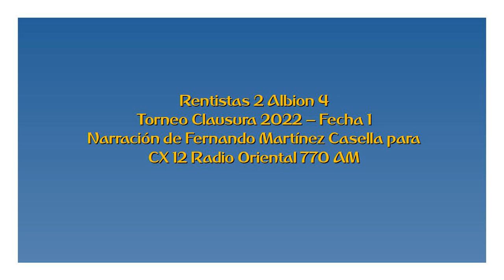Rentistas 2 Albion 4 - Torneo Clausura 2022 (por Fernando Martínez Casella)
Los goles del partido, por Fernando Martínez Casella y Nelson Foliatti para CX 12 Radio Oriental 770 AM.